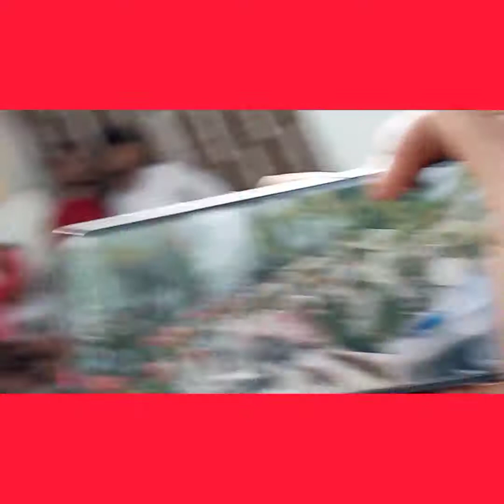जौनपुर lyckyyadav! समाजवादी पार्टी के राष्ट्रीय अध्यक्ष अखिलेश यादव पहुंचे डा० के० पी० यादव के घर